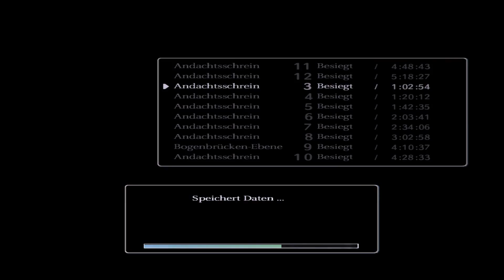Shadow of the Colossus Let's Play #24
Das Coolste Viech im Spiel

Ihr wolt Auch meine Künstlerische Ader Enddecken? dann besucht mich auf Facebook.